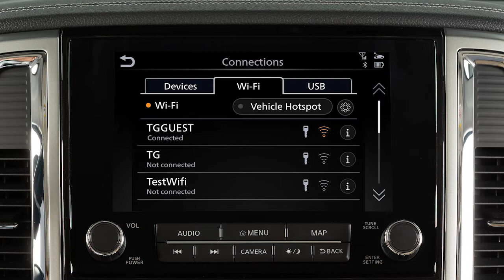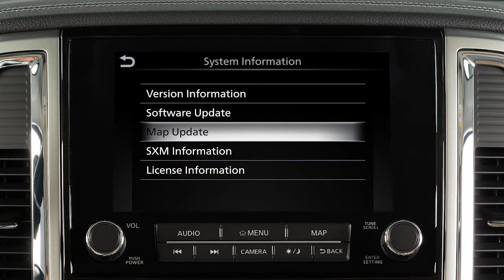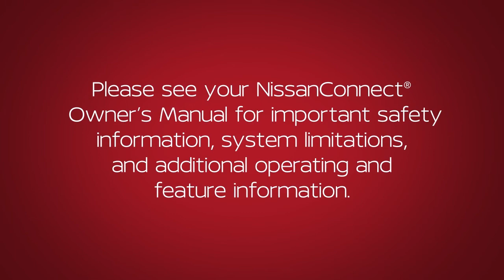2020 Nissan TITAN - System Updates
Your vehicle software can be updated with over-the-air updates through a secure Wi-Fi connection. Only 2.4 GHz Wi-Fi networks are able to be connected. It is recommended that you have a strong signal strength.

Connect your vehicle in a well ventilated area to prevent exposure to hazardous fumes.

To connect to your Wi-Fi network:
● Press MENU, then
● Touch CONNECTIONS, and
● Touch the WI-FI tab.
● Touch your Wi-Fi network name from the listings and enter your Wi-Fi password when prompted.

The CONNECTED message will appear under the network name when your vehicle is successfully connected.

To manually update your software:
● Push MENU,
● Touch INFO,
● Touch SYSTEM INFORMATION,
● Touch SOFTWARE UPDATE.

From this screen you can touch UPDATE METHOD to change whether your system automatically notifies you of updates.

To initiate updates:
● Touch START SOFTWARE UPDATE, then
● Touch CHECK FOR UPDATE.

The next screen will indicate if the software is currently up to date or if there is an update to download.

After the update process is complete, a message will indicate that you need to restart your vehicle to complete the update process. After turning your vehicle off, wait 5 minutes before restarting to reboot the system.

To manually update the Map software:
● Connect the vehicle to an available Wi-Fi network,
● Push MENU,
● Touch INFO,
● Touch SYSTEM INFORMATION,
● Touch MAP UPDATE,
● Select WI-FI. A confirmation message is displayed,
● Touch SELECT AREA, select the area to be updated, and Touch OK,
● Touch YES to update the selected area,
● Touch OK after completing the update.

Please see your NissanConnect® Owner’s Manual for important safety information, system limitations, and additional operating and feature information."